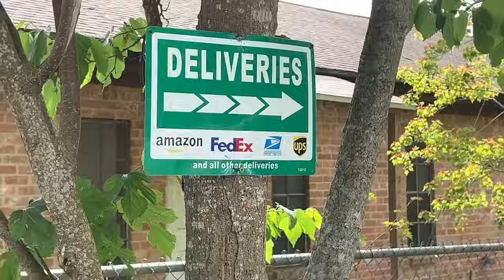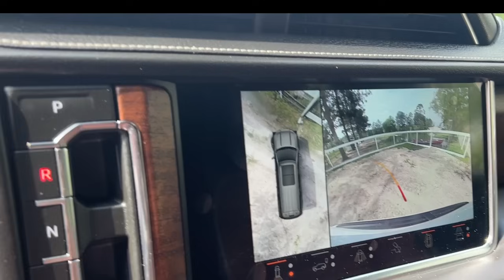Who Destroyed My Mailbox!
The past and future of animals at ISS